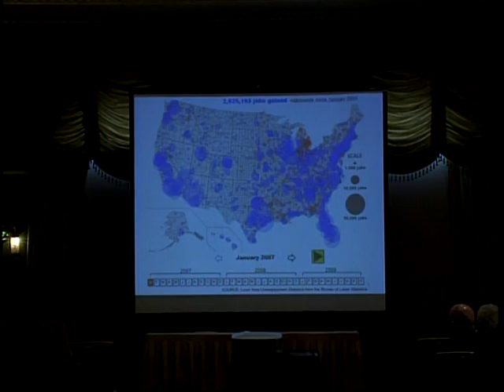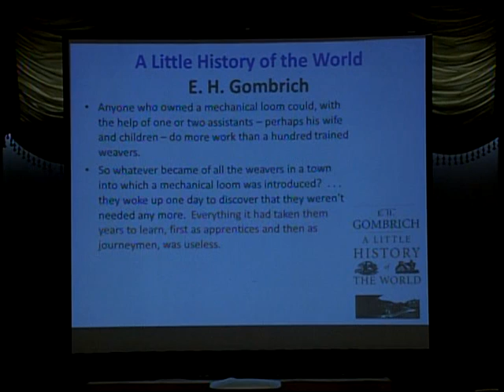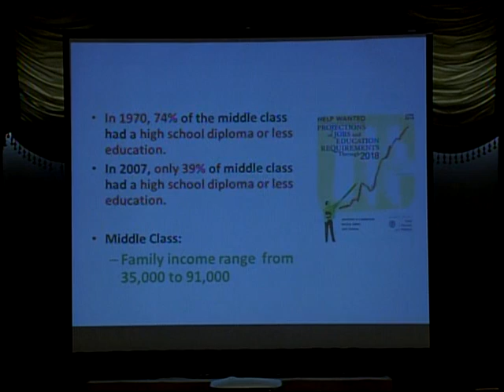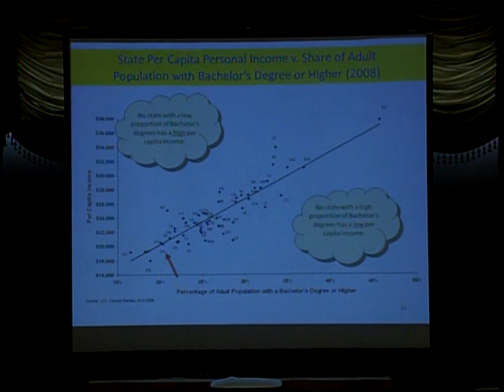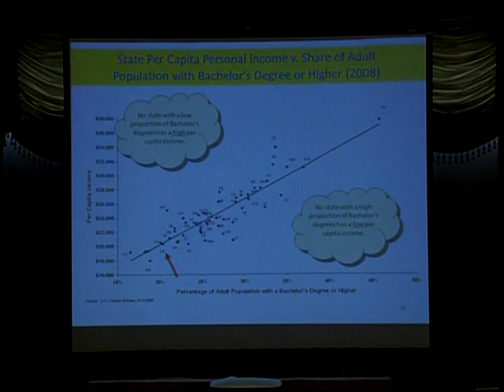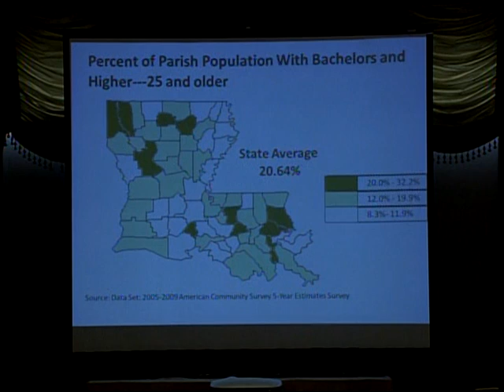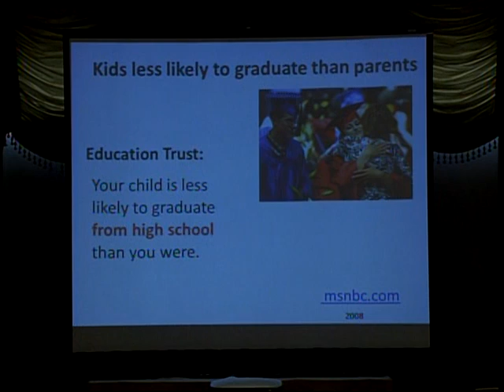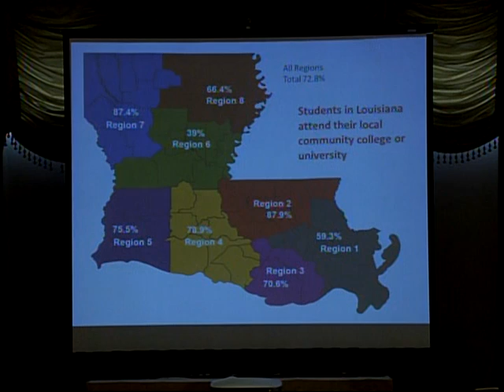LCA ALC Dr. Jim Purcell, Part 1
"From PTEC to Ph.D. - Post Secondary Challenges and Opportunities" Part 1
Dr. Jim Purcell, Commissioner of Higher Education
Louisiana Chemical Association Annual Legislative Conference 2012